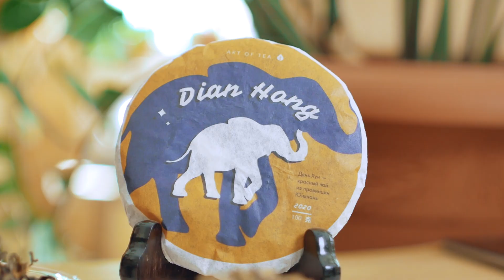Не пей Эрл Грей: возьми лучше это! | Art of Tea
Чай Эрл Грей знаком каждому из нас. Возможно, даже слишком хорошо. Чтобы разнообразить ваш вкусовой опыт, мы нашли 5 альтернатив Эрл Грею.

Таймкоды:
0:00 Параметры подбора чая
1:02 Что такое Эрл Грей?
1:52 1. Чай со слоном
3:02 Про масло бергамота
4:03 2. Чай, высушенный на солнце
5:24 Благодарность
5:43 3. Золотые спирали
6:53 Ещё истории Эрл Грея
8:01 4. Тёмный улун
9:20 Про китайское крепкое заваривание
10:18 Тайваньский рубиновый чай
11:52 Завариваем чай в бабушкином сервизе
13:39 Итог

Красный чай без добавок, альтернатитва Эрл Грей выбрать и купить